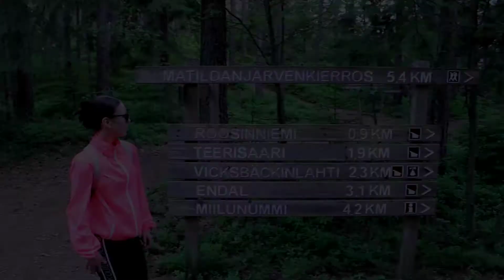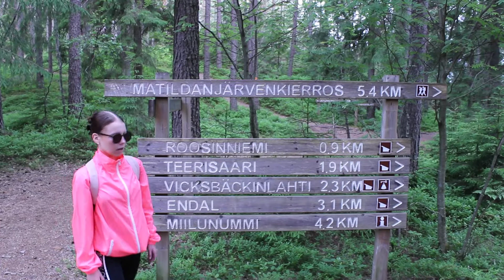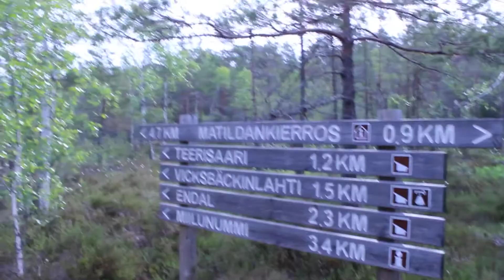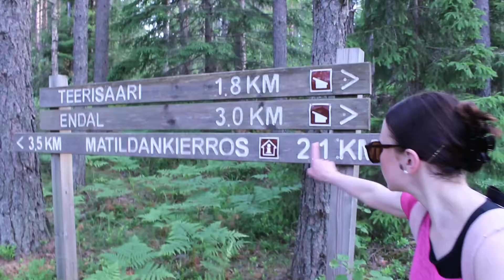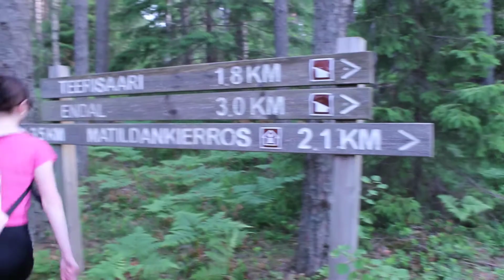Reissupäiväkirjat: Teijon kansallispuisto - Matildanjärven kierros | VLOG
Helou ja tervetuloa meidän uuden reissu vlog -videon pariin. Tällä videolla nää kaksi tubettajaa vaeltelee Teijon kansallispuistossa omalla suosikkireitillään - Matildanjärven kierroksella.

Kauniina kesäpäivänä päästiin bongaamaan joutsen lähietäisyydeltä, kuvaamaan hulvattoman hauskoja hetkiä sekä pohdiskelemaan kesälomaa ja tubettamista - videon katsottuasi sullekin selkenee mm. meidän työnjako videoiden teossa ja suunnittelussa.

Toivottavasti viihdyt taas meidän - varmasti yksien humoristisimpien luontokuvaajien - videolla sekä kerrot myös kommenteissa ajatuksiasi! Jos tykkäsit, heitäthän myös yläpeukkua! :)

Kesäisin terkuin,
Linda & Jari

Intro:
Harris Heller - Mindless Matter